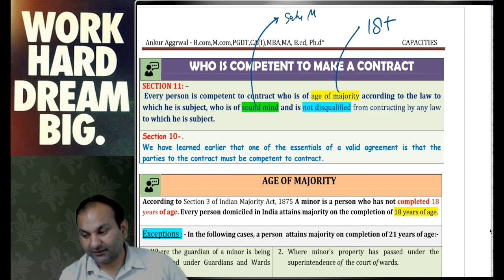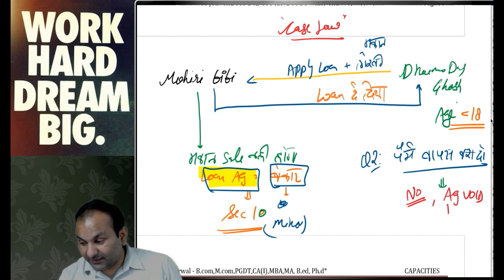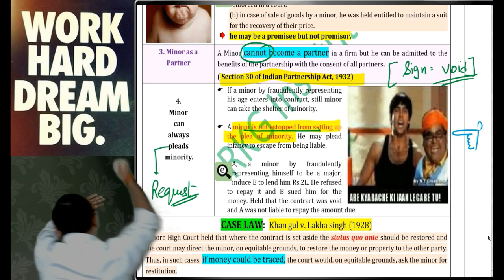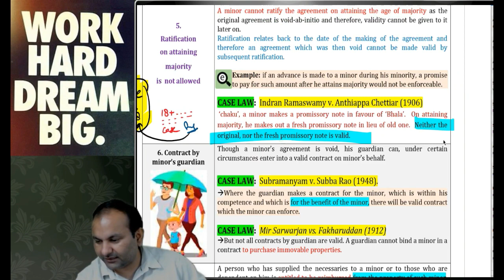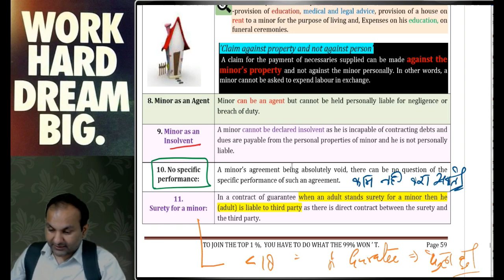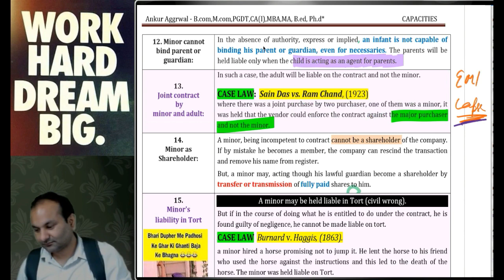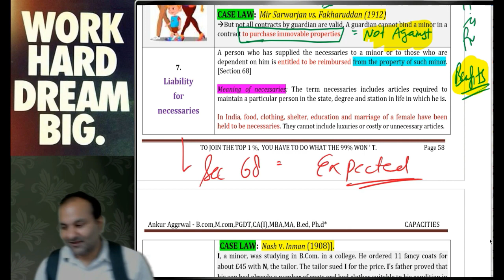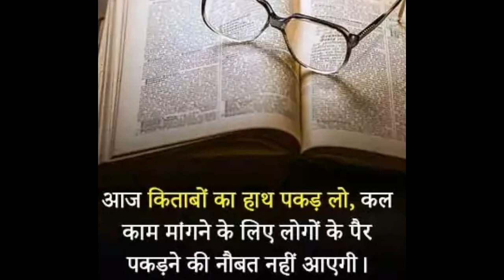The Indian Contract Act, 1872 : Chapter - 04 | Lecture - 1 | CA Foundation Law | CA Parag Gupta